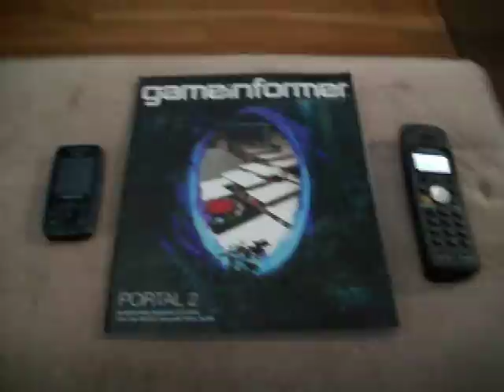The Best Ringtone EVER!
Portal 2 - Coming 2010!
This is the "radio version" of Still Alive from the credits of Portal.